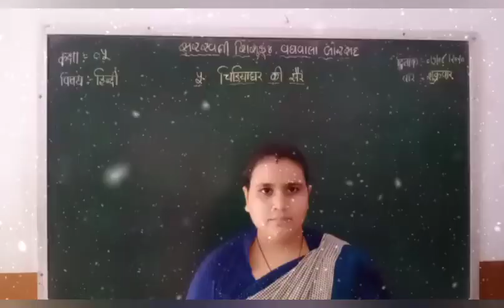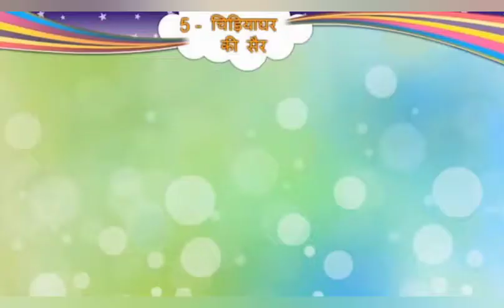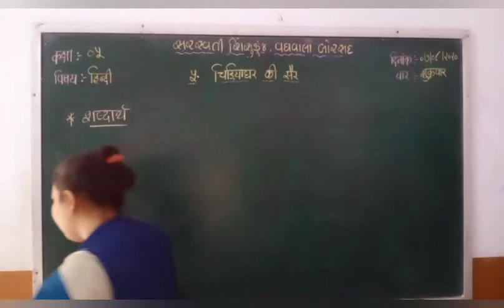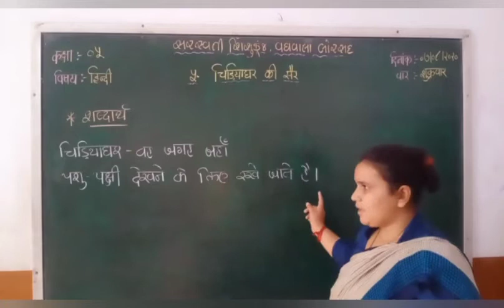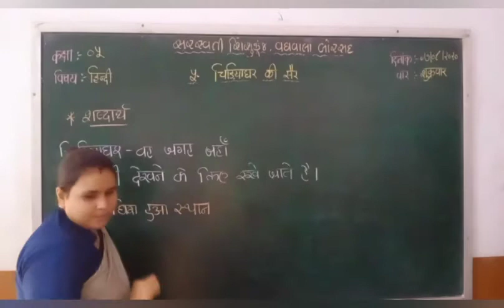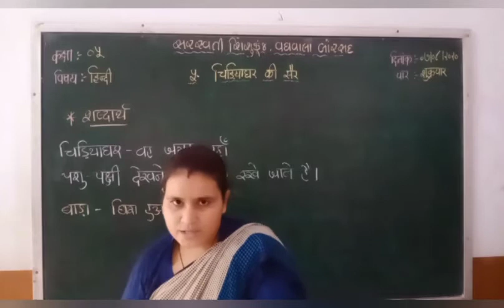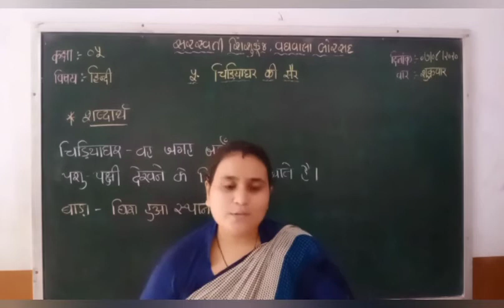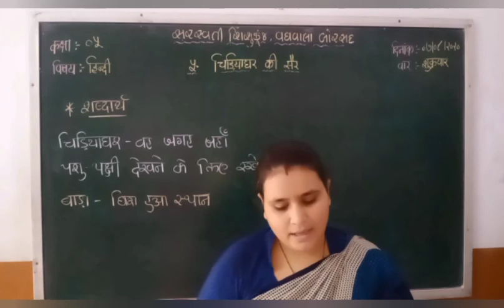Std :5 (Gujarati Medium) Subject : Hindi Date : 07.08.2020